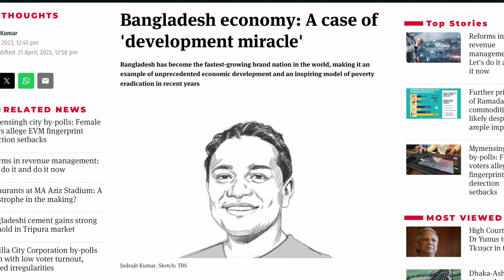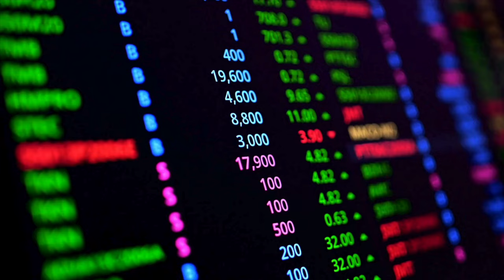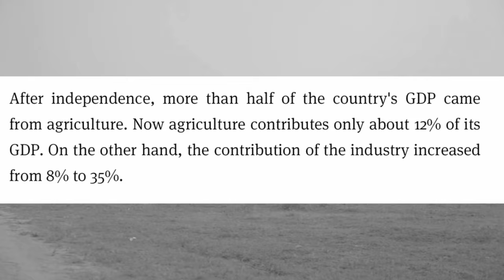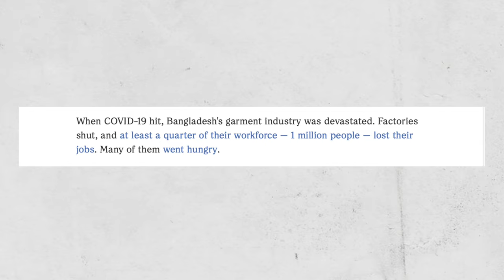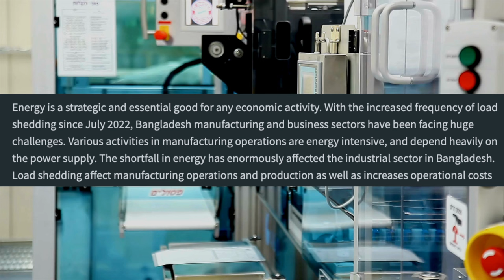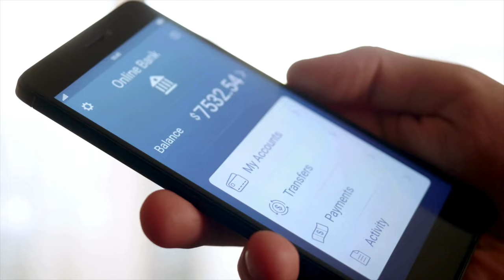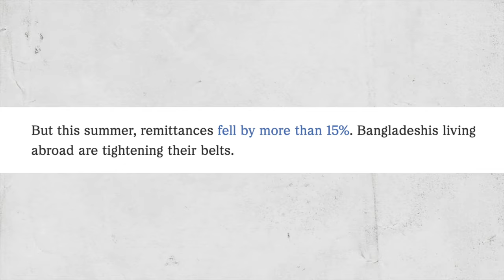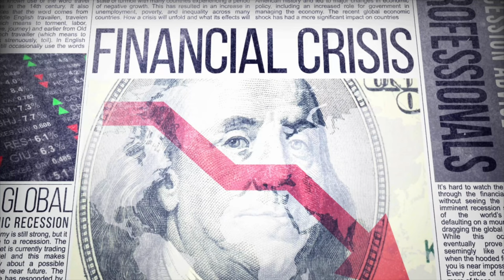The End of Bangladesh Economic Miracle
In February 2021, Bangladesh hit a significant milestone, meeting all three criteria for graduating from a least developed country (LDC) to a developing country – an achievement it replicated since 2018. The United Nations is looking at 2026 as Bangladesh's graduation year, patting the nation on the back for its journey since gaining independence in 1971. Despite contending with natural disasters, tough conditions, and widespread corruption, Bangladesh has become a poster child for economic and social progress, earning labels like "Development Miracle" or "Development Labyrinth." It's not just a burgeoning developing market economy; the country has achieved self-sufficiency in food production for its 171 million people, with substantial strides in reducing poverty and elevating living standards.
However, the COVID-19 pandemic and subsequent Russia’s war in Ukraine have interrupted Bangladesh’s economic miracle. Soaring energy and food prices pulled a prank, blowing up the import bill and forcing the government to go knocking on doors, including the International Monetary Fund's, asking for some financial TLC. In this video, we’ll be talking about the factors leading up to the end of Bangladesh’s economic miracle.

00:00-01:28 – Introduction
01:28-04:02 – The Rise and Resilience of Bangladesh's Economy
04:02-05:40 – Exports as the Powerhouse of Bangladesh’s Economy
05:40-07:51 – Energy and the Power Struggle
07:51-08:43 – Bangladesh's Remittance Landscape
08:43-10:21 – Bangladesh's Economic Safety Net
10:21-11:31 – Conclusion

ABOUT
It's the post-truth era where fake news is facts, here at Fact Something we talk about true facts.